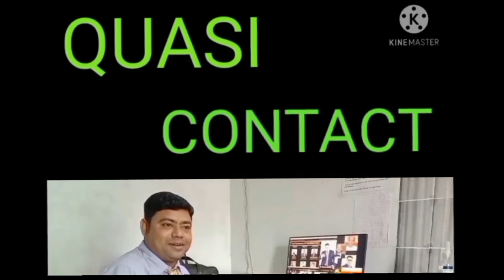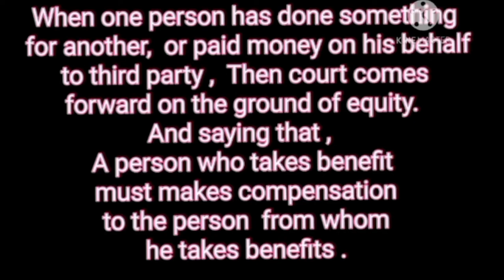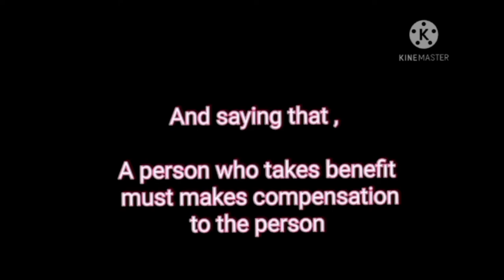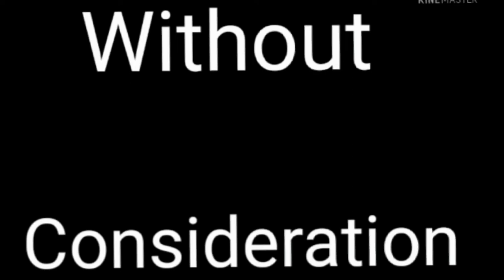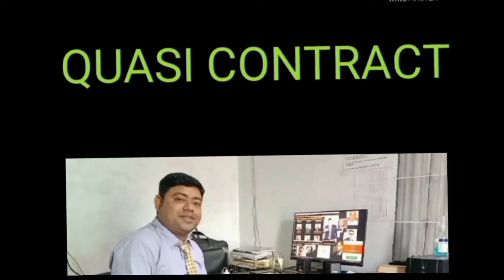Quasi Contract in Hindi/संविदा कल्प/quasicontract in English Indiancontractact1872 section68-72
In this video we are talking about Quasi Contract (Meaning, Features, Essentials, Provisions and Differences between Contract and Quasi Contract in one video), Section 68 - Section 72 Under Indian Contract Act, 1872 in English as well as in Hindi, so must watch to get good knowledge in the subject of Indian Contract Act, 1872.
⚪ Watch My Video
🟢 Support Me All My YouTube Family
Niranjan Meher

quasi-contracts
Obligations
obligations and contracts
civil law of the philippines,law
law professor,sources of obligations,
laws,lecture,
video lecture,
video lecture on laws,
contracts,quasi contract,quasi contract under contract act,indian contract act 1872
quasi contract in hindi

Doston aap sabhi ko  online shopping karne ke liye 👍👍.

Flexible Gorilla Stand
Tygot Gorilla Tripod
GREEN SCREEN SMARTPHONE 50 MM LENS CHAIR
LIGHT STAND
RING LIGHT

following to my mentor  @Manoj Dey

Niranjan Meher